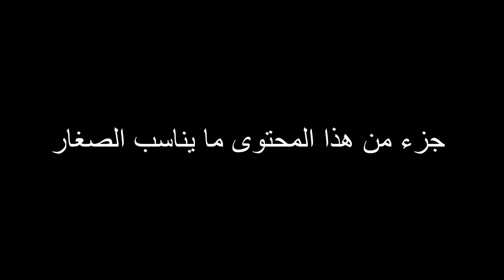الفصله على الصحافه في دوري الابطال #18 - فيفا19/FIFA19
► حساباتي:
قناتي في تويتش
اكس بوكس :Ahmed Show
بلاستيشــن:Ahmed__Show